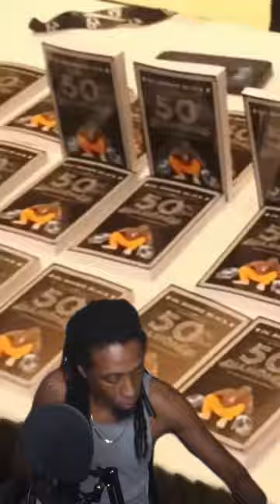Unlocking the Secrets of Viral TikTok Trends